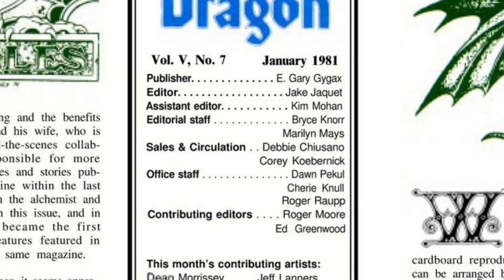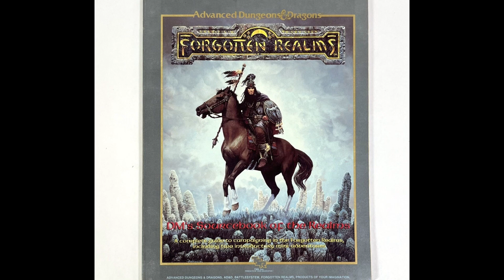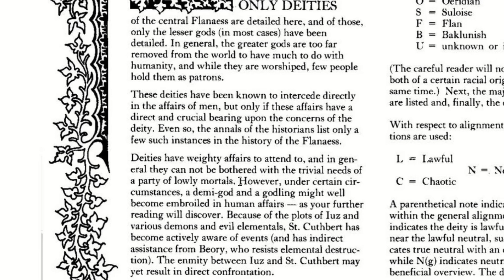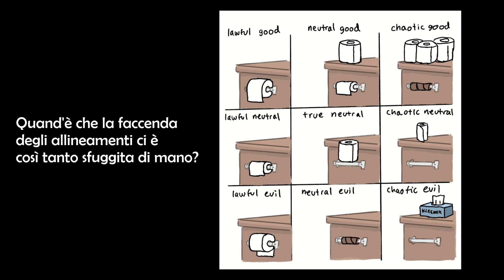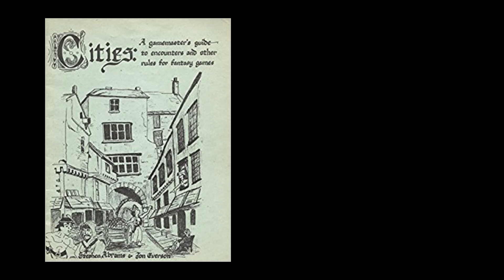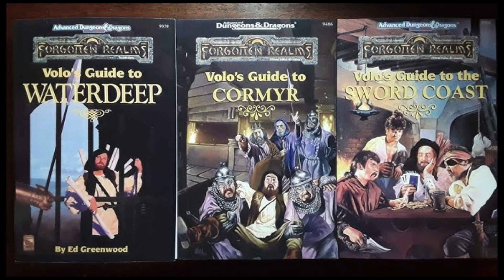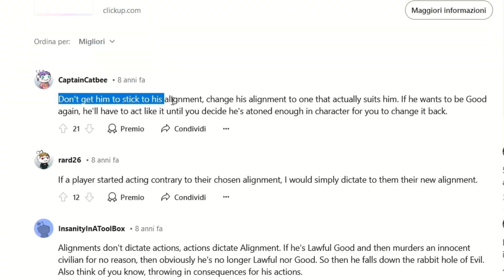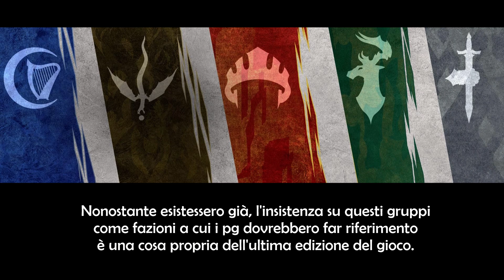FORGOTTEN REALMS - LE AMBIENTAZIONI DI D&D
ORA DISPONIBILE il QUACKONOMICON in ITALIANO!

00:00 Intro & Recap
00:59 Sigla
01:35 L'ascesa di Ed Greenwood
04:06 Un enorme investimento creativo
06:09 Divinità e allineamenti: il motore dell'ambientazione
10:05 Un setting per avventure cittadine
11:25 Tutti i conigli nel cappello di Greenwood (e non solo)
13:13 Un canon in continua evoluzione
14:44 La crisi degli allineamenti
16:53 I Forgotten Realms oggi
18:07 Saluti e soprattutto baci